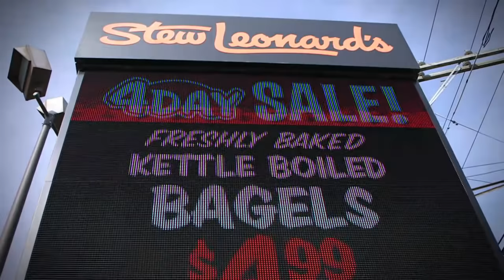Older woman shopping alone asks for help | What Would You Do? | WWYD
An older woman shopping alone at the grocery store asks other customers for help and advice.  Will other shoppers lose patience when they realize she has more than just a quick question?

"What Would You Do?" | Summer premiere Friday, August 9th at 9/8c on ABC